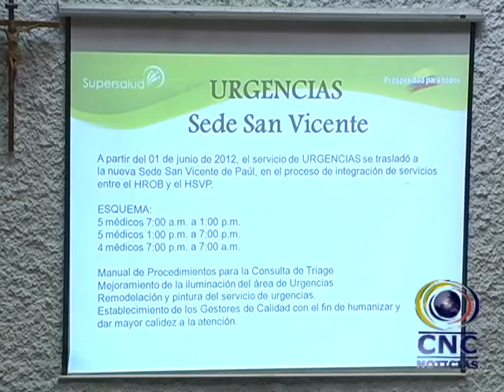Dudas de los informes financieros anteriores a la intervención del hospital Raúl Orejuela Bueno